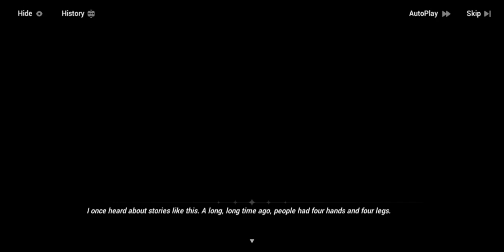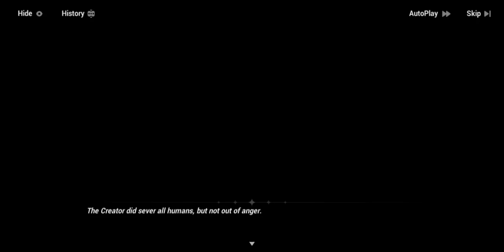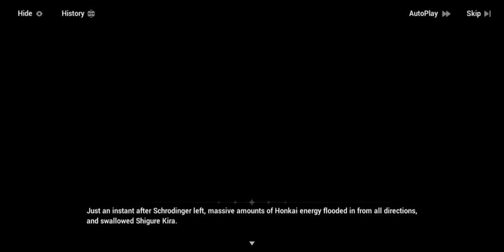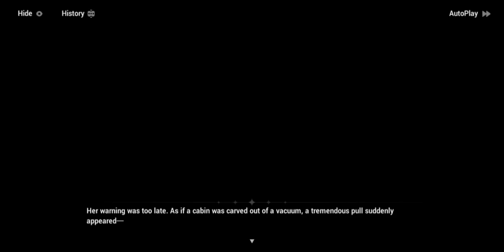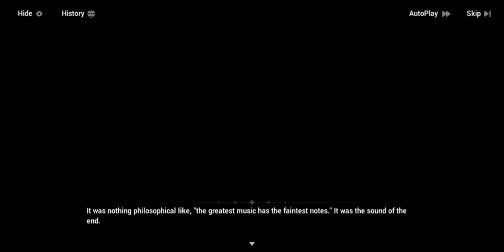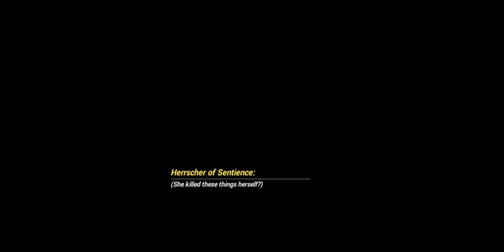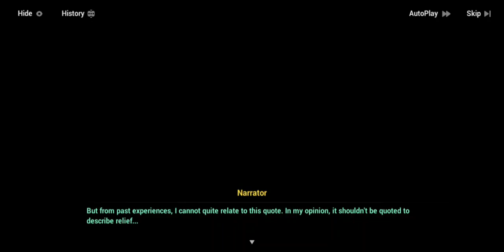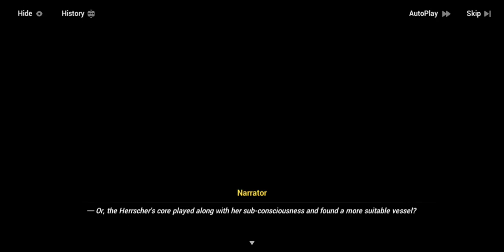Honkai Impact 3 - Chapter 39 part 3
ngl, im actually blanking a bit reading this,.

also the ending quite nice she got horb in 1 try pull,...